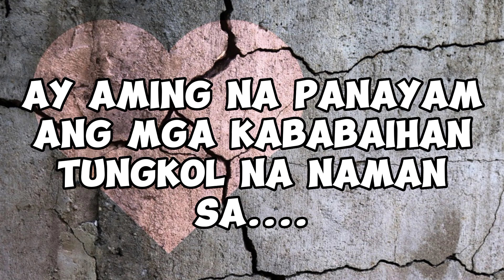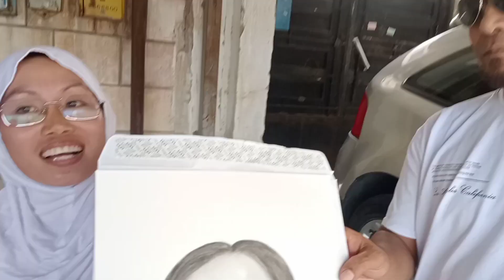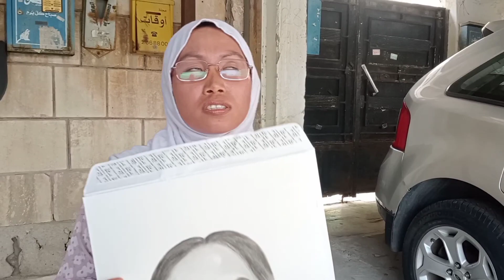SINONG MABILIS MAG MOVE ON?LALAKE O BABAE? PUBLIC INTERVIEW